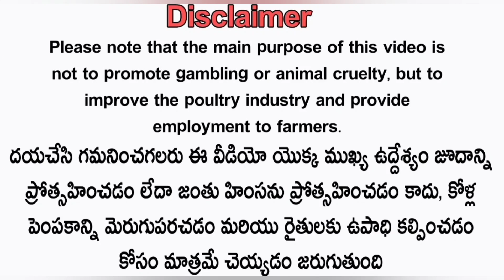రీజన్బుల్ దరలో 3 పుంజులు:- 78937 41872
treatment videos